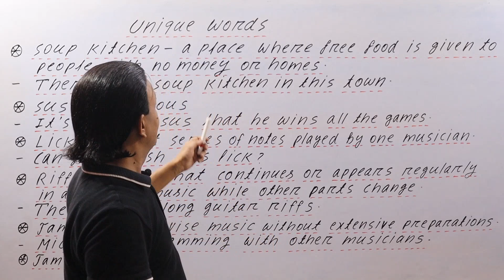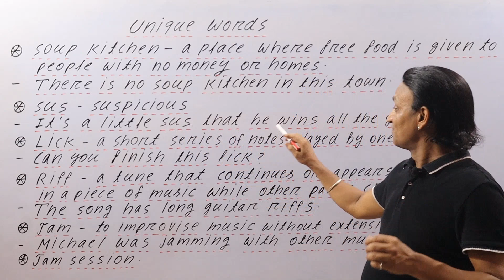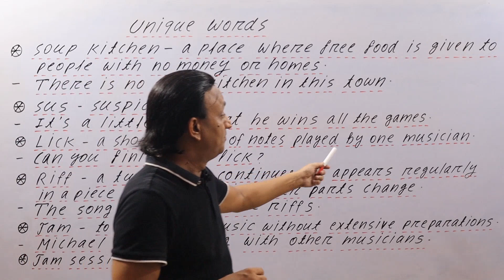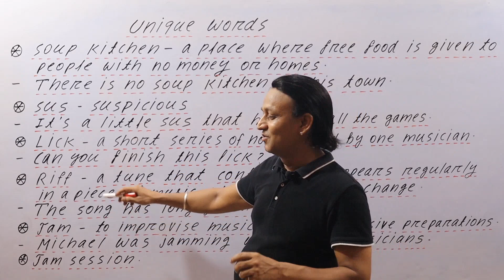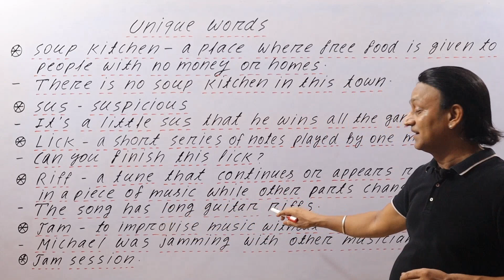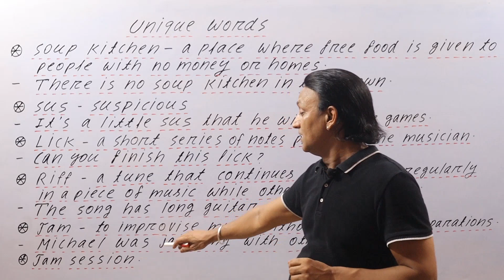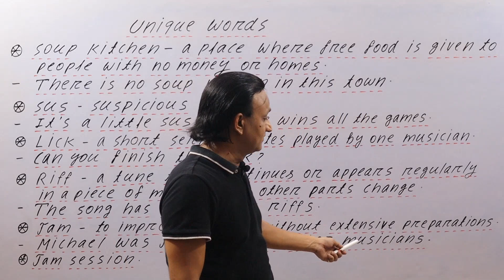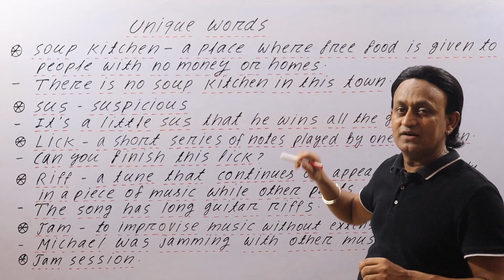UNIQUE WORDS - अंग्रेज़ों द्वारा बोले जाने वाले डेली यूज़ के अनोखे शब्द - VOCABULARY PRACTICE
MY PAPERBACK and e-BOOK ON AMAZON - THE BEST BOOK OF PRONUNCIATION: